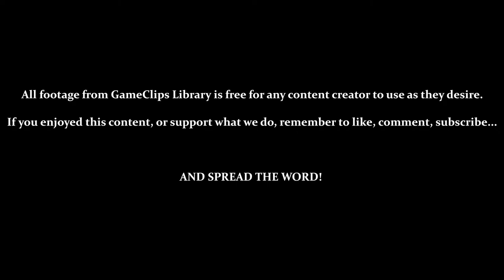Lobster (Part 1) - Shinobi (SMS) — GameClips Library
Table of Timestamps:

0:15 – Level 4-1
0:22 – Even Harder Without Power-Ups
2:10 – Are Those Witch-Doctors? (Constantly Shooting)
2:56 – Bonus (Failure)
3:18 – Level 4-2
4:21 – Death by Bottomless Pit
4:54 – Jumping...Flea-Men?
5:18 – This Level's Jumps Are Ridiculous!
6:20 – I Hate That Jump!!! / Game Over
6:39 – GCL Credits